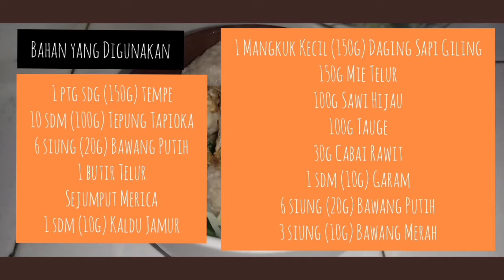PRAKTIKUM VIRTUAL MK KULINARI KELOMPOK 1 | BASTEM MERCON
Resep dan video ini merupakan hasil kreasi dari mahasiswa prodi gizi 2018 kelompok 1, nama :
- Adi Iskandar
- Ariela Primalova
- Tasya Khoirunnisaa
- Aulia Rizki Rinalda